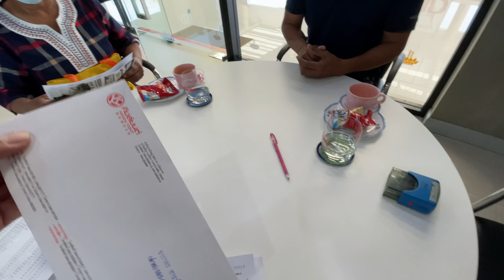อีซูซุ ISUZU 2022 Fc จากสารคามมาจอง!! บรอนซ์ ขาวมุก สีไหนจะถูกเลือก⭐️